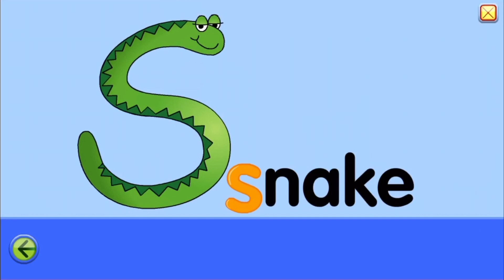Starfall Phonics Ss